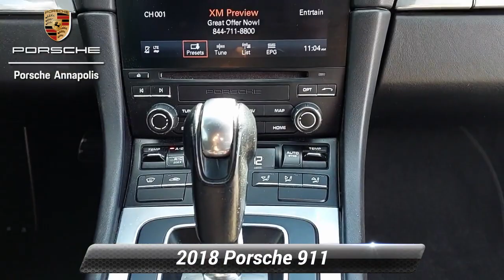Certified 2018 Porsche 911 Turbo, Annapolis, MD PNS261064A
Porsche Annapolis

Certified. Meticulously Detailed Inside and Out Passed Rigorous Safety Inspection Performed by Certified Technician Clean History...No Accidents Reported One Owner...No Accidents Reported One Owner Recent Trade In Service Records Available Bluetooth Navigation Aluminum Alloy Wheels Leather AWD Wheels: 9J x 20* Fr/12J x 20* Rr 911 Turbo S.*br**br*Black 2018 Porsche 911 Turbo AWD 7-Speed Porsche Doppelkupplung (PDK) 3.8L H6 Turbocharged DOHC 24V LEV3-LEV160 540hp*br**br*Johnson Porsche Annapolis is leading the way in DMV area with the BEST selection of quality pre-owned vehicles. Recent Arrival!*br**br*Porsche Approved Certified Pre-Owned Details:*br**br*  * Transferable Warranty*br*  * Warranty Deductible: $0*br*  * Roadside Assistance*br*  * 111 Point Inspection*br*  * Limited Warranty: 24 Month/Unlimited Mile beginning after new car warranty expires or from certified purchase date*br*  * Includes Trip Interruption reimbursement*br**br*Awards:*br*  * 2018 KBB.com Best Resale Value Awards   * 2018 KBB.com 10 Most Awarded Brands   * 2018 KBB.com Brand Image Awards*br*See something you like at another Johnson Automotive dealership? We can transfer it! Please speak with an associate for details.*br*.

[RLVID:460:4c7d7f0676997cd0:bcdf675aead57049:1]